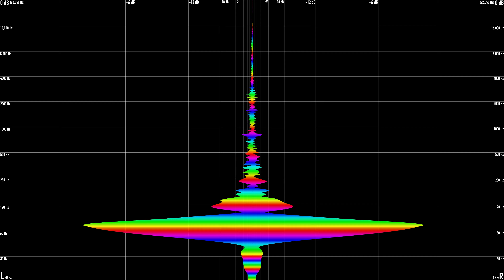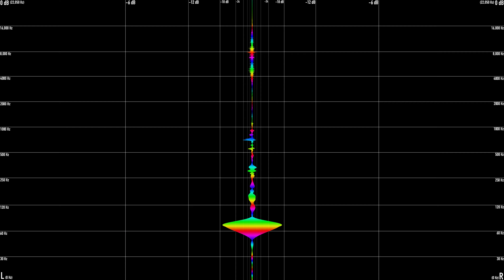Hermitude - OneFourThree ft. BJ The Chicago Kid & Buddy